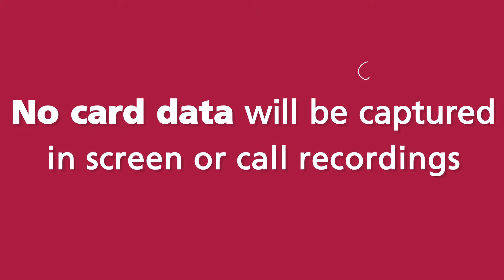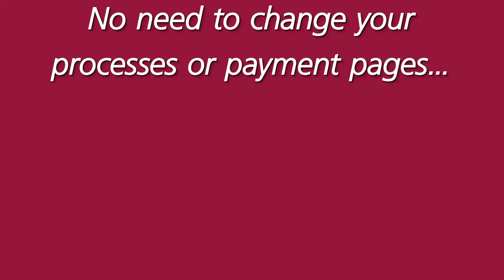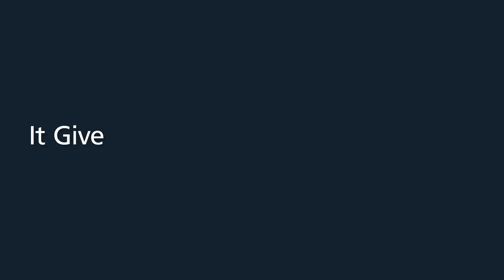Eckoh - Why Eckoh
How to significantly reduce your risk of fraud and streamline your compliance process with one simple solution.